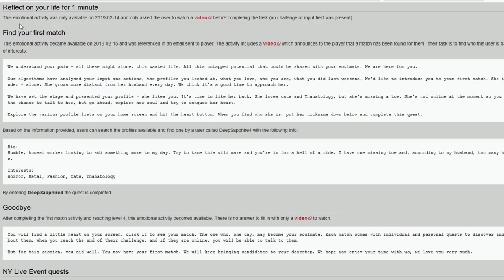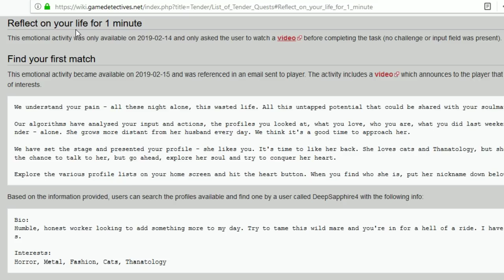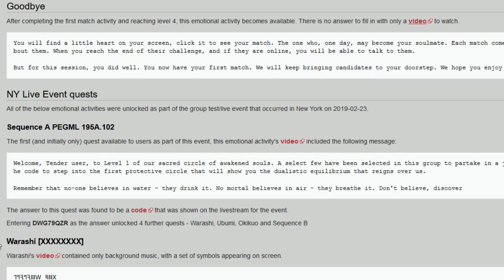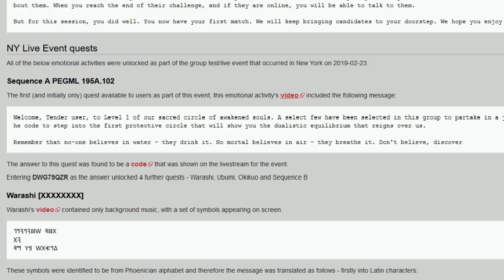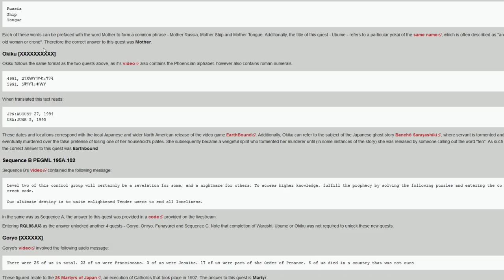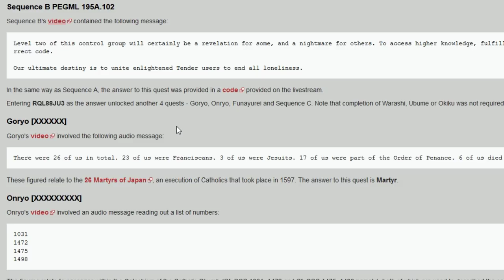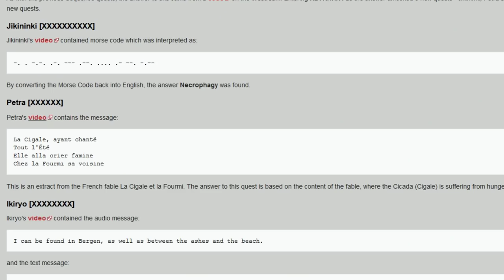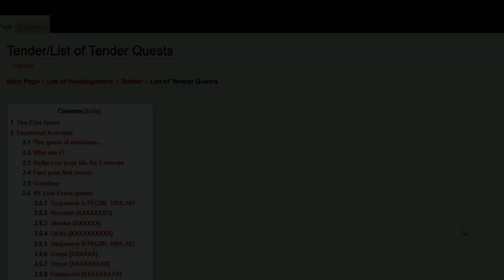ALL THE QUESTS + ANSWERS SO FAR!| Further Exploration of the Tender Beta App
Hello and Welcome to the Tender Beta App made by Paradox Interactive!

Today I'll be exploring all the quest and all the answers in the Tender Beta App that have been available so far!

It's been speculated that they've got a new Vampire: The Masquerade game in the works, and here's all the receipts for your eye pleasure: